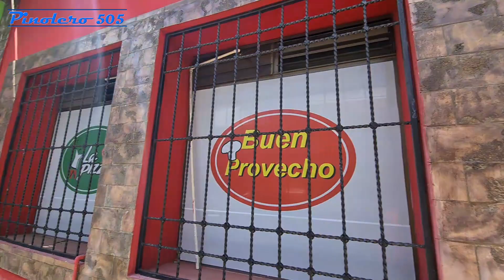Caminando por las Principales Calles de Jinotepe.